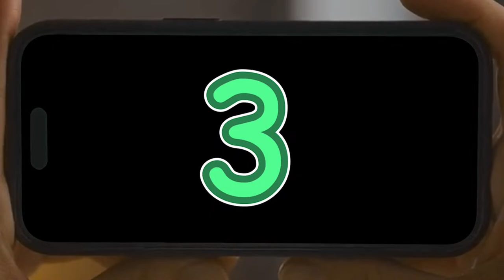Fort Wayne Komets Gameplay Livestream - NHL 24 - ECHL Hockey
Is it Friday yet😭

We can't wait, so tonight at 5:30 EST on YouTube.
The Midwest Slackers will be playing some Komet Hockey Games vs some of our Central Division Opponents.
Come Join Komet Fans, Relax & Enjoy some Komet Hockey.
Let's get hyped for this Weekend🔥

ECHL Hockey
Komets
NHL 24 ECHL
Gameday Preview
Fort Wayne Komets Hockey
Cincinnati Cyclones Hockey